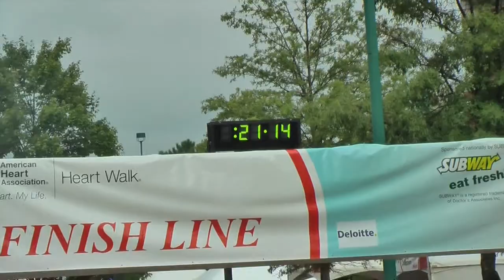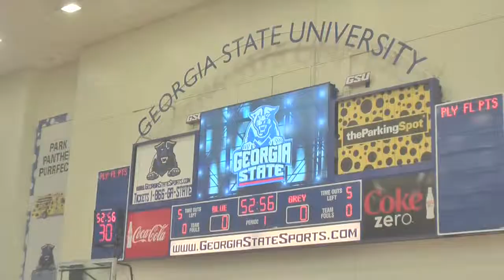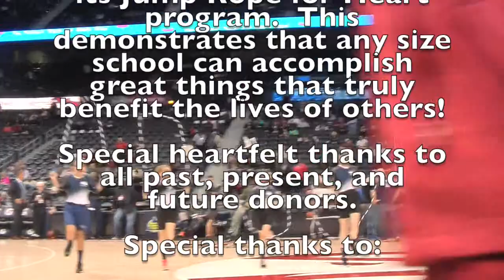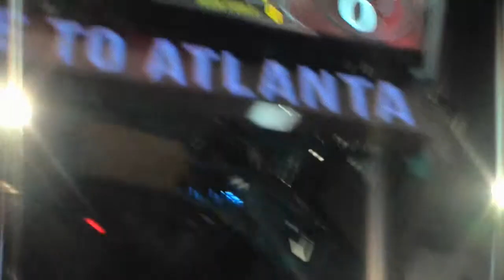Jump Rope Team 2015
This video is about Jump Rope Team 2015